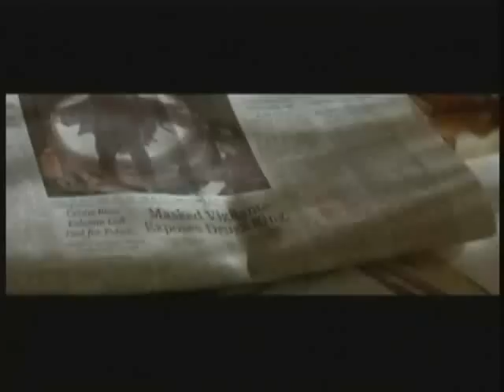Batman Begins Game - GT Review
Looks good, but doesn't let you truly be Batman.